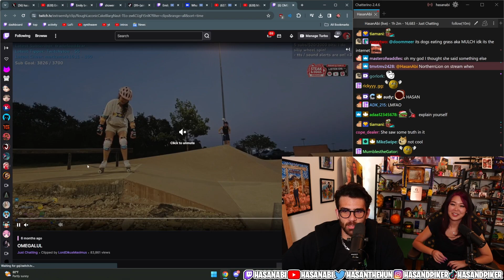Hasan Reacts To Emily's Skate Fail...